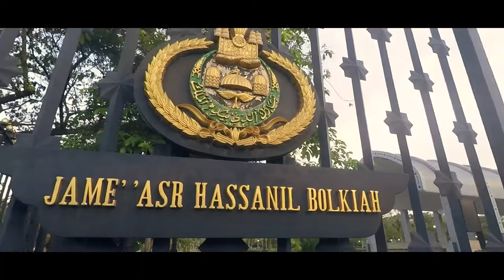WATCH THIS VIDEO NOW Before Visiting BRUNEI DARUSSALAM - VLOG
visitBRUNEI I've been an expat here for the last 10 years and Brunei is my 2nd home country and its been very good to me. I fall in love with this country that if given a chance I will gladly stay here for the rest of my life.

 I want to return the favor to this beautiful by being a good law abiding citizen. Helping Brunei to be a great, clean country by doing small things like throwing garbage properly and not making any mess to this beautiful country and lastly is to invite other tourist and people abroad to visit this country by advertising their tourism and what Brunei has to offer to the world from my own personal perspective.

 I love this country so much and its the least I can do. A very small thing just to return the favor to Brunei for being such awesome 2nd home country.